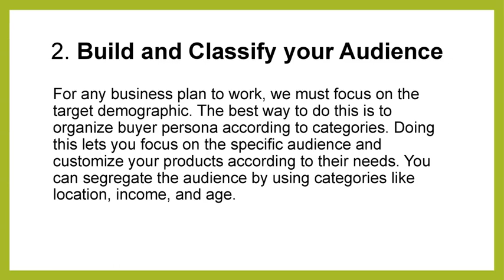Larry Savage Jr The Magic of Digital Marketing Techniques that Can Boost Your Online Presence and Br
In this modern era, businesses' shifting from offline to online mode is apparent. Thus, it is vital for developing companies to possess complete knowledge about digital marketing to stay on top of the race. Digital marketing is the online mode of communicating with the public or consumers with the help of a powerful tool, the Internet or other digital communication.